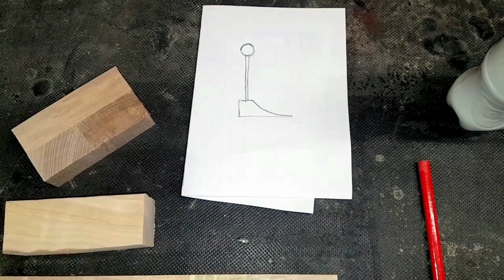Как своими руками сделать клинышек для дверей,самоделки для дома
Привет всем!На моём канале вы увидите самодельные станки,приспособы,токарку по дереву,столярку и много интересных идей для дачи и мастерской.
Спасибище всем за поддержку!!!